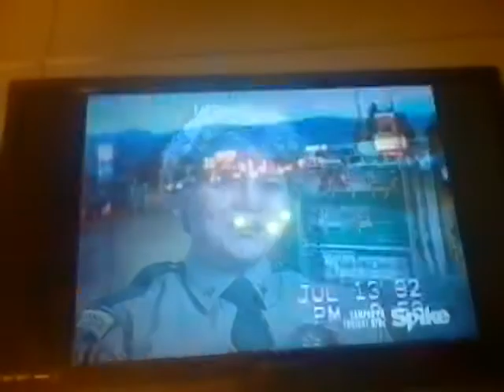Police Chase in Helena, Montana, July 13th, 1992